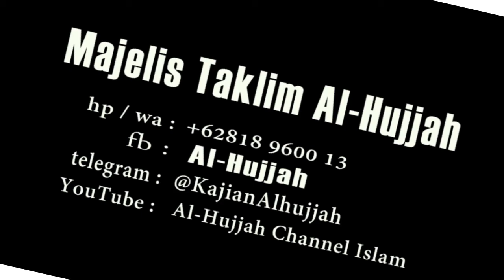Donasi Al-Hujjah untuk Suriah yang ke 2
Bagi yang ingin Menyalurkan Zakat, Infaq, Shodaqah untuk Palestina & Suriah, dapat di salurkan melalui :

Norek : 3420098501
an. Dedy Harfeni
(Dengan memberi kode dibelakang nya 200, contoh : Rp. 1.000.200,-)